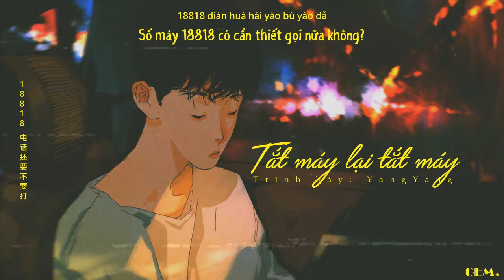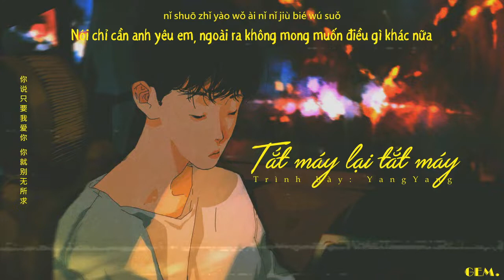[Vietsub + Pinyin] Tắt Máy Lại Tắt Máy - YangYang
"Cứ ngỡ học được cách nguỵ trang sẽ không nhận lấy tổn thương"

Song: Tắt máy lại tắt máy / 关机又关机
Artist: YangYang